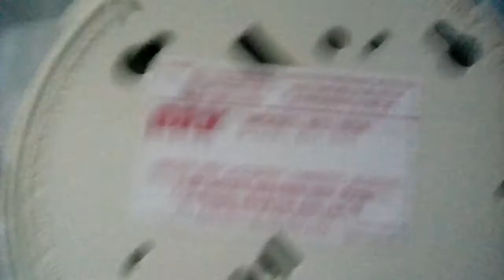brk 83r (2019)